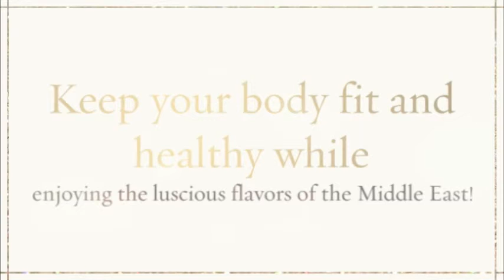Vegetarian Food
Aladdin Mediterranean Restaurant
Our menu is healthy, fresh, creatively prepared, premium quality Mediterranean cuisine...plenty of healthy, scrumptious salads, vegetarian meals with Mediterranean flavors, melt in mouth shish kabobs and delicious appetizers like hummus, tabouleh, falafel, stuffed grape leaves & more!